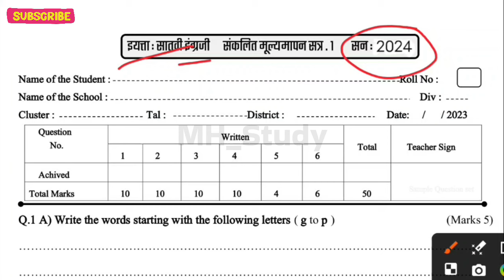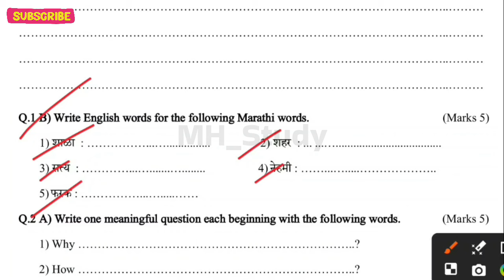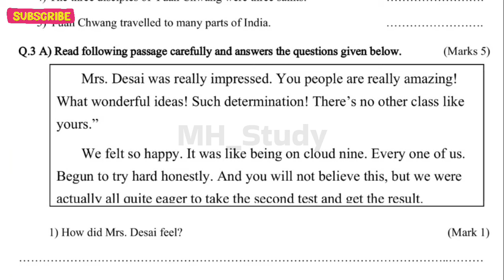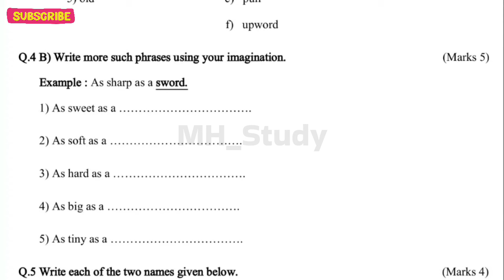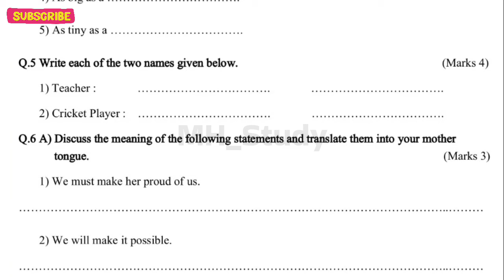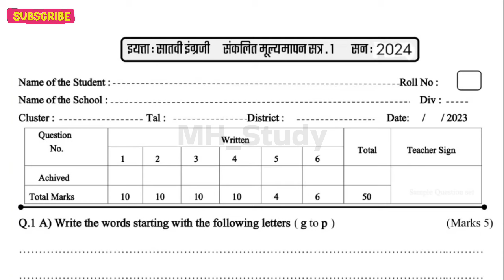इयत्ता सातवी इंग्रजी प्रथम सत्र परीक्षा पेपर 2024 | Std 7th English First Term Exam Paper 2024